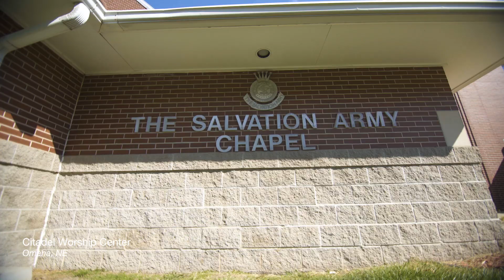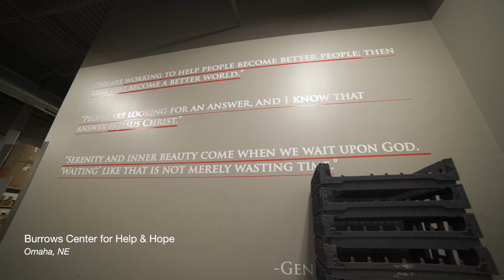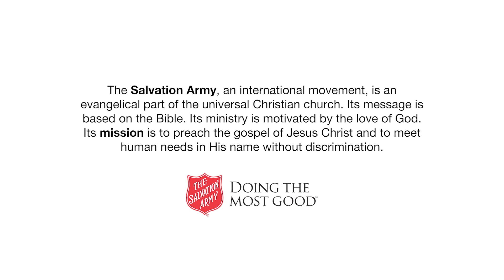The Salvation Army of Omaha — Human Needs Fund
The Salvation Army meets human needs in Omaha through seven program initiatives: food, housing, youth development, material assistance, behavioral health, older adult services, and anti-human trafficking.

We invite you to join the fight for good and support the Human Needs Fund

Special thanks to Dundee Digital for making this video.